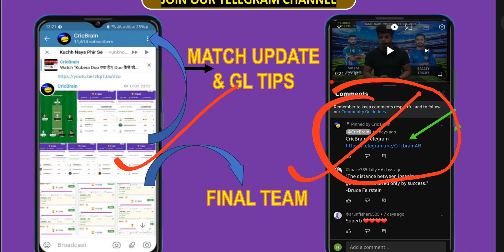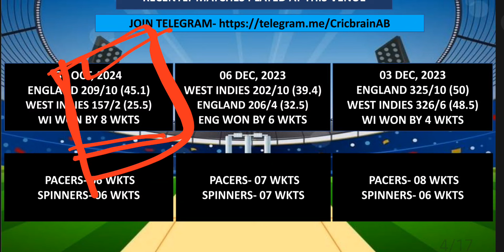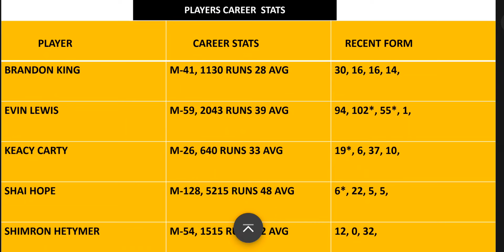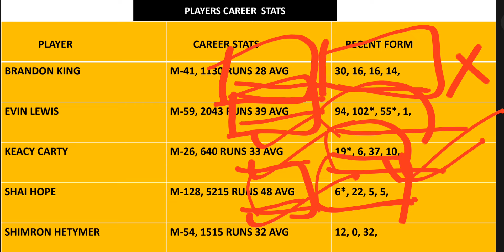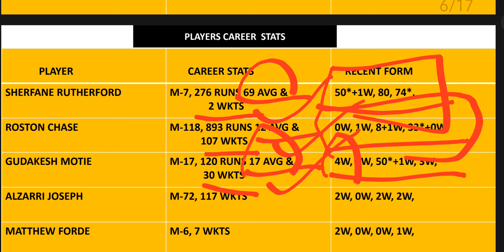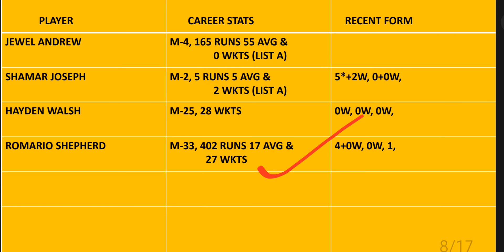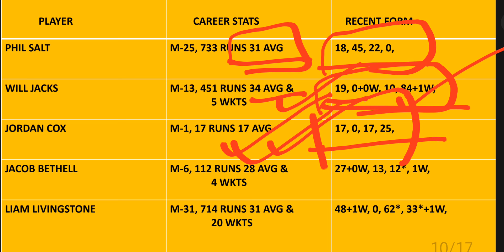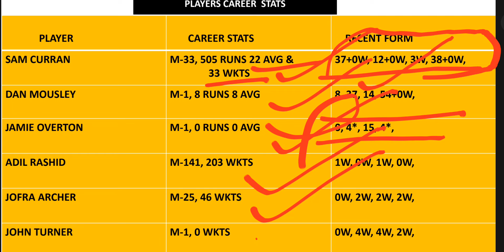WI vs ENG Dream11 Team | cric brain today | Harshit Choubey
CricBrain Telegram

100 RS Signup Bonus
Full useable

About This Video :
This video covers the preview - WI VS ENG.